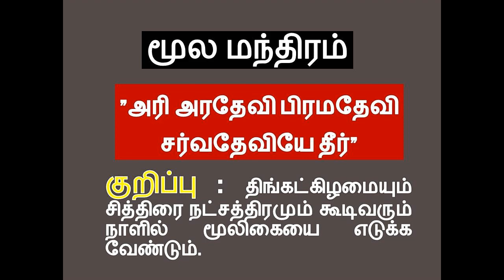குலதெய்வம் வீட்டில் எப்போதும் இருக்க மூலிகை மந்திர பிரயோகம் || குலதெய்வ கட்டு நீங்க மந்திர வழிபாடு